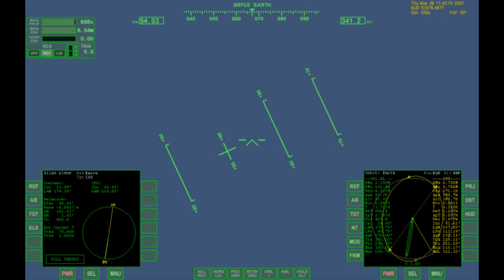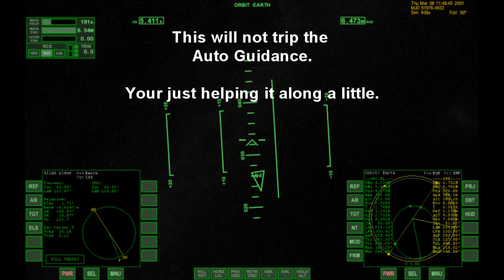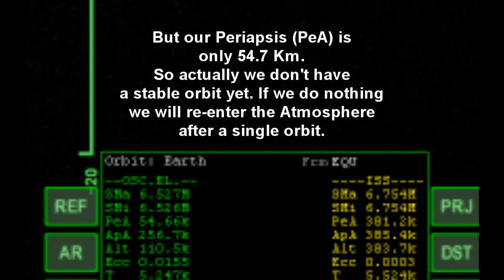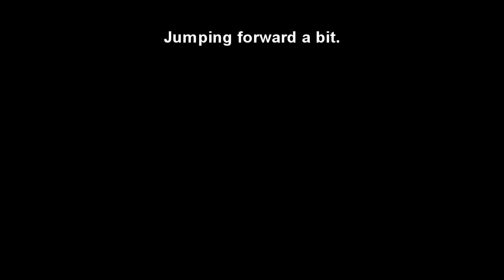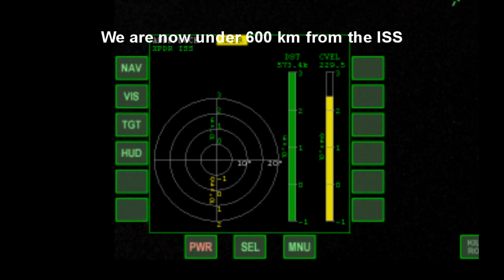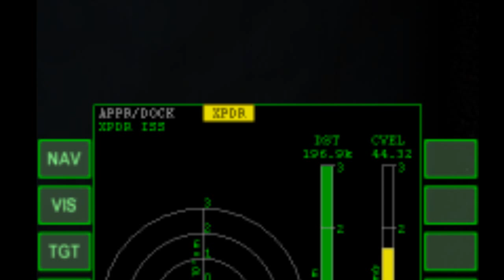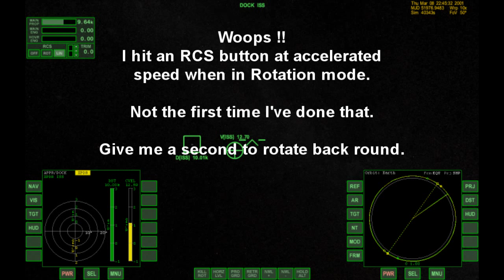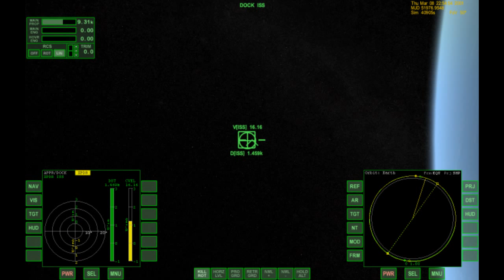Orbiter 2010-P1 Space Shuttle 'Fast and Dirty' Orbital Rendezvous with the ISS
Tutorial about how to do a "fast and dirty" Orbital Rendezvous with the ISS using the combined add-ons 'International Space Station v.3.2' and 'Shuttle Fleet V4.7' and nothing but the basic MFD's that come with the base Orbiter Install.

This tutorial used the mission STS-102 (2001) from the International Space Station v.3.2 package.

During all the "jumping forward a bit" cuts, there were no additional manoeuvres. These cuts were done during coasting and were to reduce the duration of the video.

Although I call it 'Fast and Dirty', it is very fuel efficient and therefore not so dirty, but it is a fast way of getting there if your coffee is getting cold and you can't wait.

In the tutorial, orbital rendezvous was achieved after around 11 hours simulation flight time and about 15 minutes computer time.

I did this as a request from Feichi Zuriel Benei Yisrael. Hope you can follow it Feichi.

Forgive the spelling mistakes in the video text (I spotted two but I am sure there are more), I blame alcohol because it is late and I have had one too many glasses of superb French red wine. But I wanted to finish this quick so who cares ?

Regards.